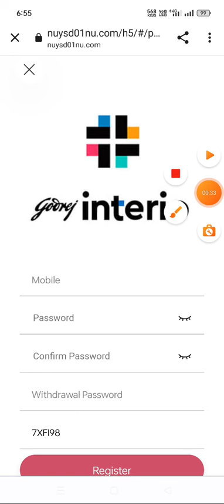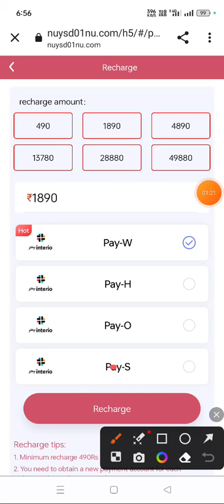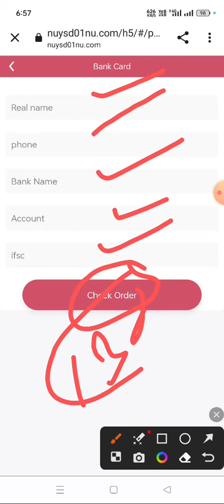Godrej Interio App Earning App || Godrej Interio App withdrawal proof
2022 BEST EARNING APP ! VH DAILY FREE PAYTM CASH WITHOUT INVESTMENT ! 2022 NEW SELF EARNING APP

paytm cash
earning apps
best paytm cash earning app
earning app
earning apps
new
paytm

2021 new earning app today
2022 new earning app today